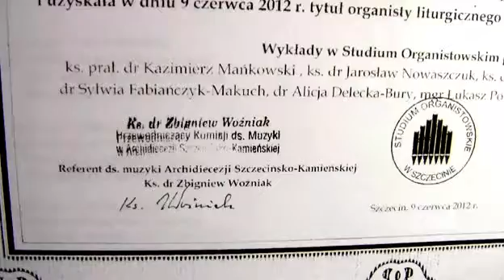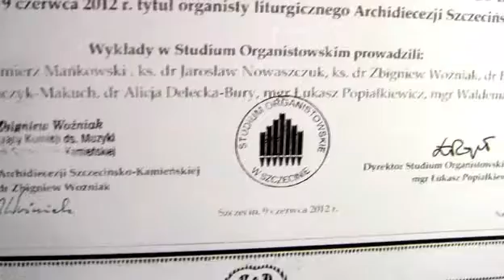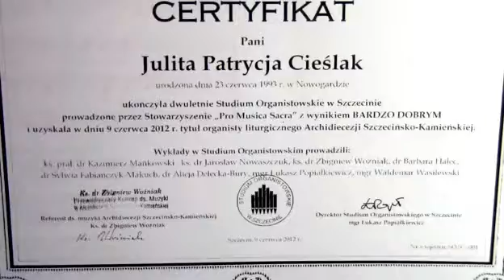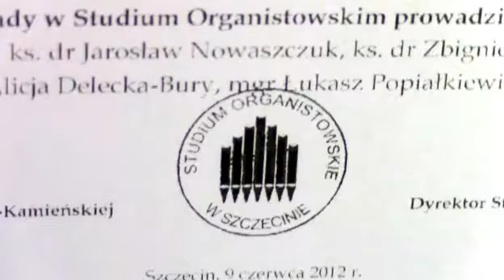Mamy organistkę z certyfikatem 2012.06.09, Parafia św. Klary w Dobrej.vob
Gratulacje dla Julity Cieslak